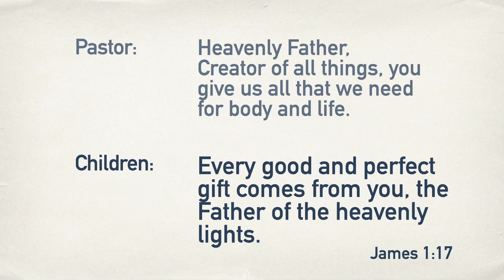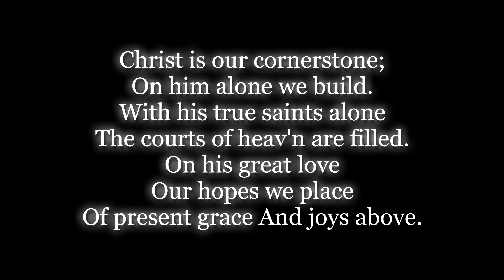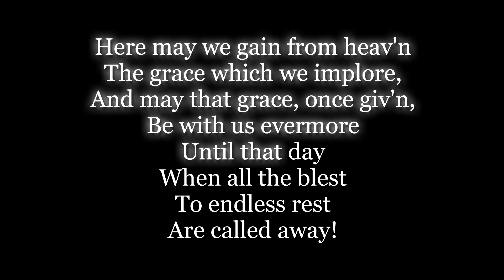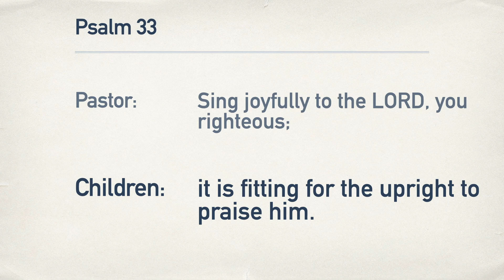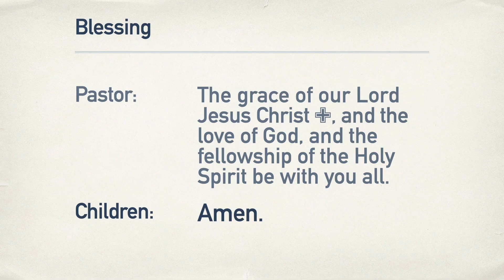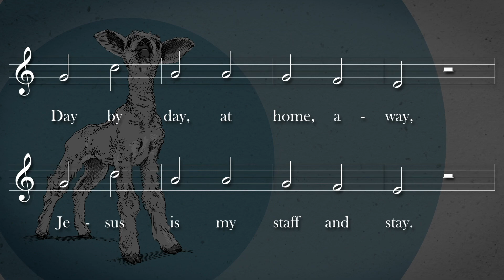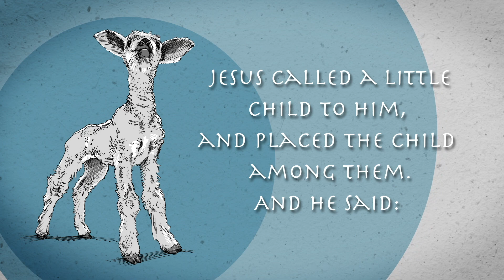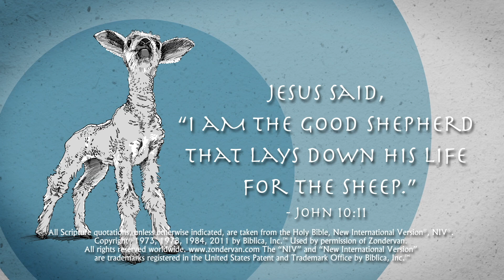May 6, 2020 Family Chapel